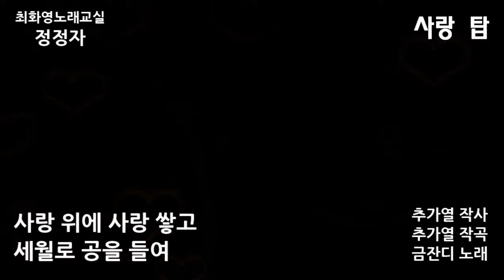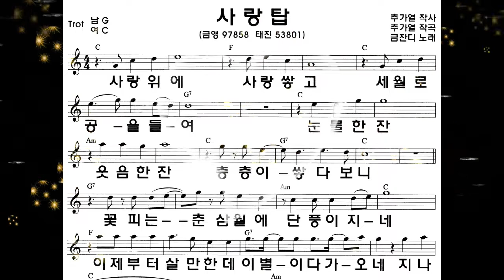사랑 탑(금잔디) 가사 동영상, 악보삽입, 노래배우기, 최화영노래교실, K-Pop(trot),韓國歌謠, 정정자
사랑 탑

추가열 작사
추가열 작곡
금잔디 노래

금영 97858
태진 53801

사랑 위에 사랑 쌓고
세월로 공을 들여
눈물 한잔 웃음 한잔
층층이 쌓다보니
꽃 피는 춘삼월에
단풍이 지네
이제부터 살만한데
이별이 다가오네
지나온 세월이
꿈같구나 우리 님과
다시 또 태어나도 당신이요
애달 쿠나 사랑 탑아

세월로 공을 들여
층층이 쌓다보니
꽃 피는 춘삼월에
단풍이 지네
이별이 다가오네
지나온 세월이